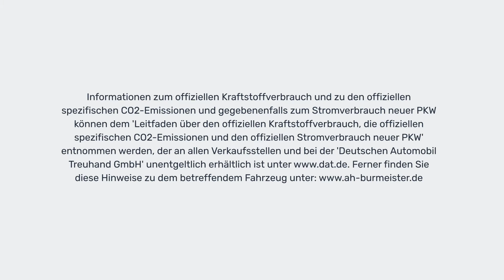Renault Mégane + Kompaktklasse + Gebrauchtwagen + 2016 + 20 298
Kompakter Franzose. 🍷 Der Renault Mégane. Jetzt testen!

(Werbeanzeige)

Verfügbarkeit: Sofort

Erstzulassung 10/2016
Baujahr 2016
57.239 km
Benzin
151 kW (205 PS)

Unfallfrei

Preis 15.990 €
Finanzierung möglich

Anzahl der Türen 4/5
Schadstoffklasse Euro 6
Umweltplakette 4 (Grün)
Anzahl der Fahrzeughalter 2
HU Neu
Klimatisierung Klimaautomatik
Einparkhilfe Vorne, Hinten, Kamera, Selbstlenkende Systeme
Airbags Front- und Seiten-Airbags
Farbe (Hersteller) STERNEN-SCHWARZ
Innenausstattung Teilleder, Schwarz

Verbrauchca. 6,0 l/100km (kombiniert)
CO₂-Emissionenca. 134 g/km (kombiniert)

Ausstattung

ABS
Allwetterreifen
Armlehne
Bluetooth
Bordcomputer
Elektr. Fensterheber
Elektr. Seitenspiegel
ESP
Freisprecheinrichtung
Isofix
LED-Scheinwerfer
Leichtmetallfelgen
Lichtsensor
Multifunktionslenkrad
Navigationssystem
Nebelscheinwerfer
Radio DAB
Regensensor
Scheckheftgepflegt
Sitzheizung
Sportfahrwerk
Sprachsteuerung
Spurhalteassistent
Start/Stopp-Automatik
Tempomat
Touchscreen
Tuner/Radio
USB
Verkehrszeichenerkennung
Zentralverriegelung

Sonderausstattung:
Sitzheizung vorn, Sonderlackierung Metallic Black Pearl schwarz